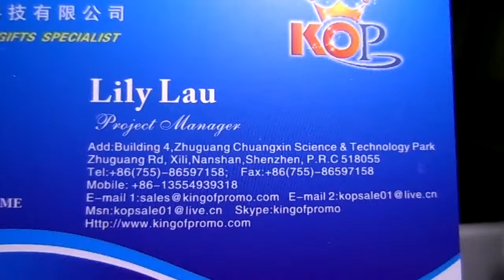KOP usb mini fish tank: 4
深圳金鸿源科技有限公司
KOP TECHNOLOGY CO.,LIMITED

Factory 1: F/6,B/4,Zhuguang Chuangxin Science & Technology Park
Zhuguang Rd, Xili,Nanshan,Shenzhen, P.R.C 518055
Factory 2:F/3,B/9,Qingyuan Road,No.4566,Xili,Shenzhen,Guangdong,China